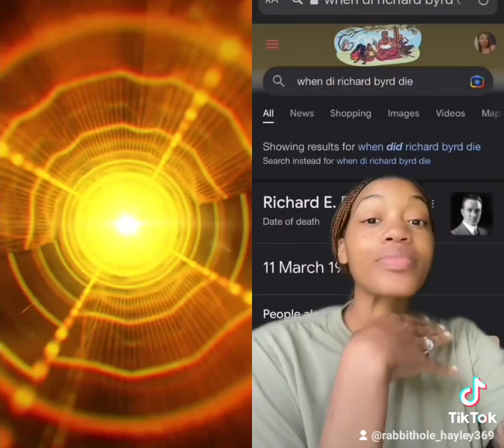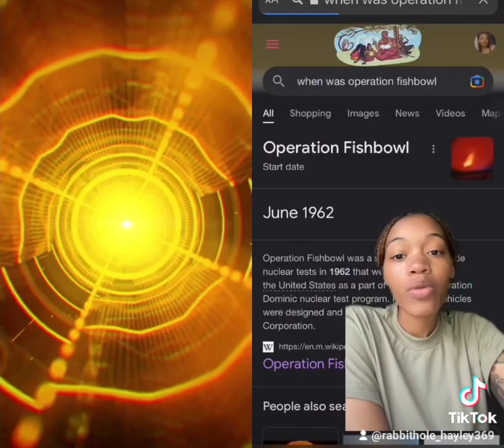21 September 2022